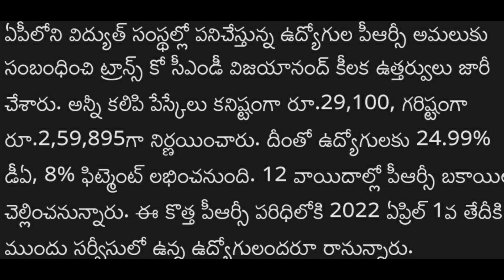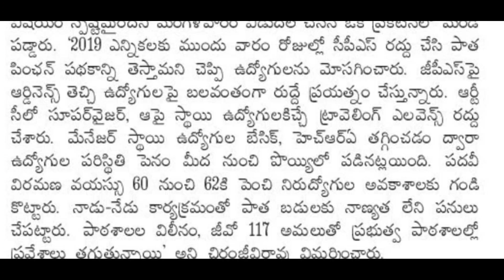ఉద్యోగులకు కొత్త పిఆర్సితో జీతాల పెంపు మరో ప్రకటన! AP Employees New PRC Salaries Latest News